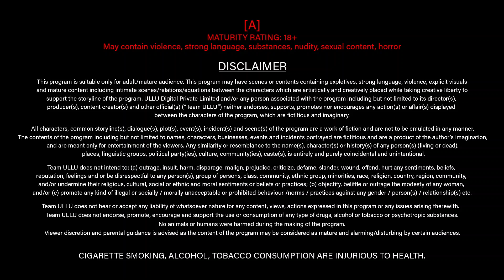Yeh Kaisa Rishta (Part 2 ) I Charmsukh I Tamil Ullu Originals I Releasing on 1st October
Rachel decides to teach workout to her overweight uncle. As her uncle finds himself coming closer to his desires, his fire diminishes for the aunt. What will happen when the aunt has to leave for a family emergency leaving the two desperate souls alone in the house?

Yeh Kaisa Rishta (Part 2)
Releasing on 1st October